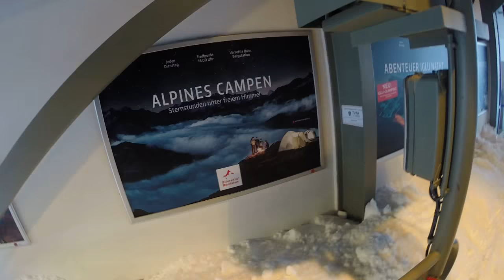Sesselbahn Garfrescha 1, Silvretta Montafon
Fahrt mit der Sesselbahn Garfrescha 1, Skigebiet Silvretta Montafon. Erbaut 1969 von Girak.

Chairlift Garfrescha 1, ski resort Silvretta Montafon. Built in 1969 by Girak.

Risalita integrale colla seggiovia Garfrescha 1, aera sciistica Silvretta Montafon. Seggiovia costruita nel 1969 da Girak.

Télésiège Garfrescha 1, station de ski Silvretta Montafon. Construit en 1969 par Girak.